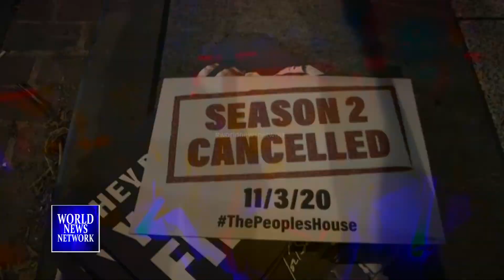Anti-Trump protesters outside White House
Anti-Trump demonstrators gathered outside the White House in Washington D.C. on Thursday (August 27) blowing airhorns and wielding whistles with the hope that their cacophony would be over heard during the nomination acceptance speech of U.S. President Donald Trump at the Republican National Convention.

In a reminder of the country's divisions, attendees could hear the protesters sounding horns as he spoke, a noise that occasionally was audible on the live broadcast.

Fencing and barriers have fortified the White House since George Floyd, a Black man, died on May 25 died after a white Minneapolis police officer knelt on his neck. The protection has been in place for several months, but additional fencing was erected on Wednesday ahead of Thursday's RNC event and a civil rights rally planned to be held on Friday, timed to the 57th anniversary of Reverend Martin Luther King's "I Have a Dream" speech.